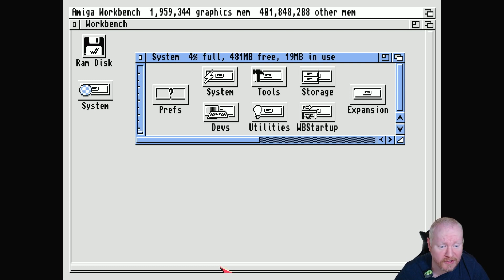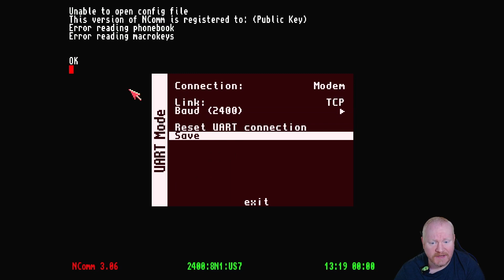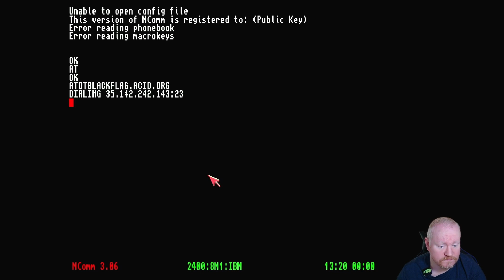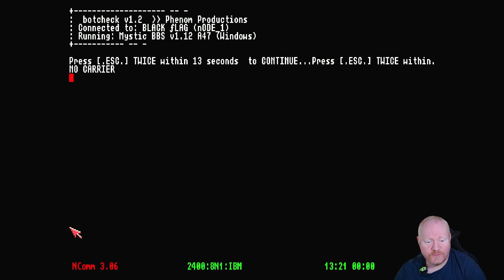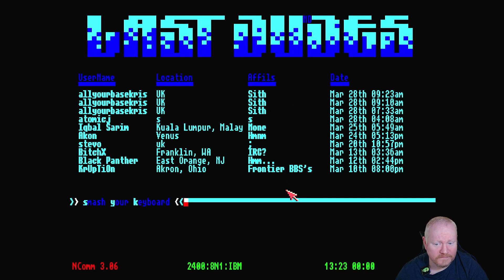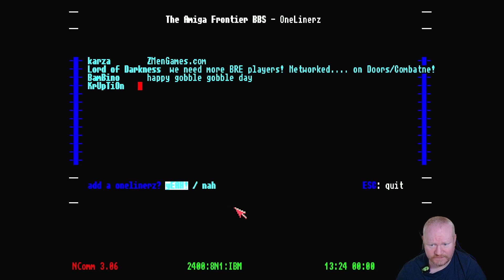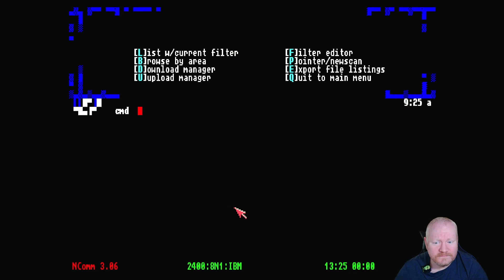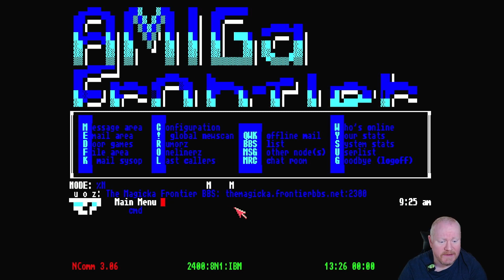Amiga core on MiSTer connecting with BBS in 2021. Viewer request.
I'm not normally one for doing as I'm told but this was such a good idea I had to go for it. Software used was NCOMM which I got and I used NCOMM on WB3.14 using the virtual modem built into MiSTer.

Thanks to Johnathan Wickett for the video idea.